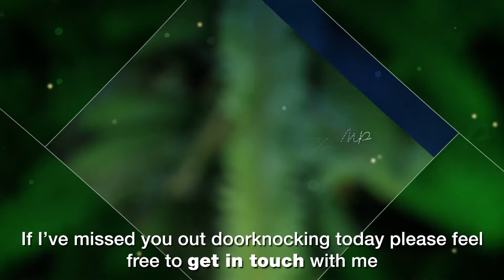Doorknocking in Scarborough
Vince Connelly MP regularly engages with locals in a number of ways, including by going around a particular suburb and knocking on people's doors to chat about what they think is working well, what could be done better, and what they think about a particular project or campaign he is fighting for.